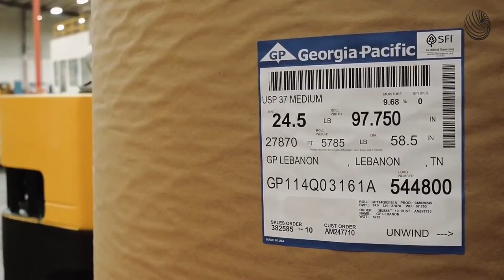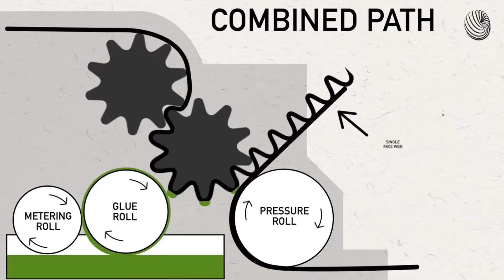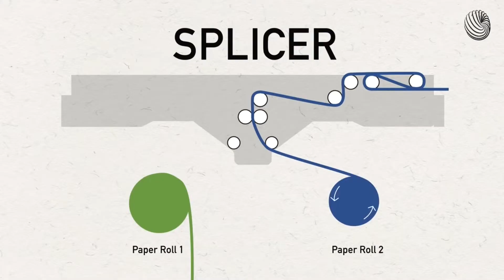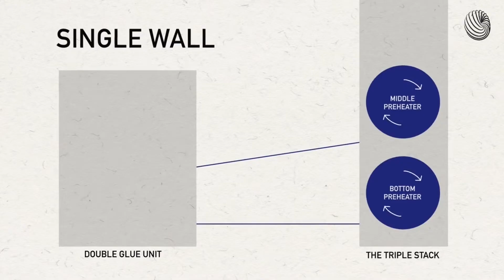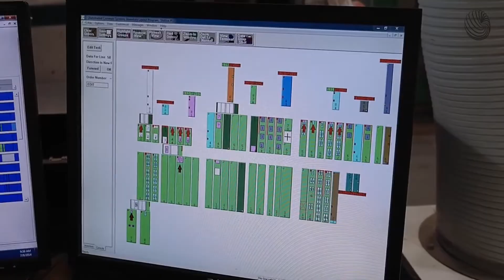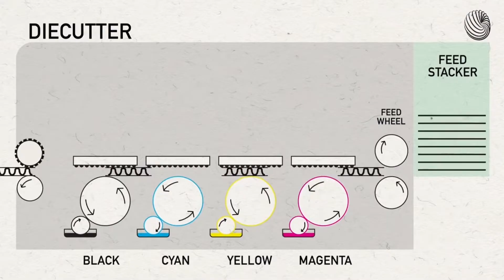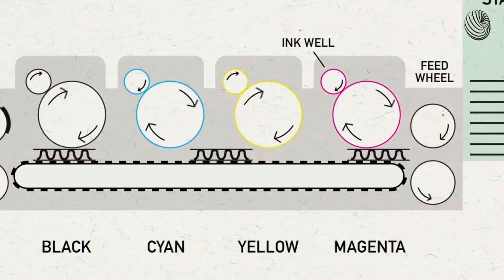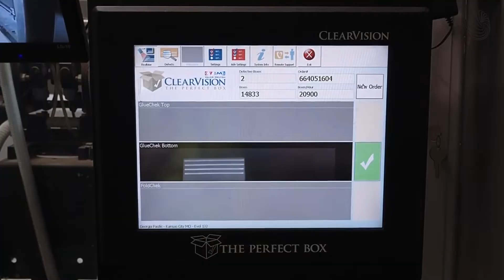Caixa de Papelão: Como é Fabricado? Por Dentro da Fábrica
Partindo do papel kraft até a caixa de papelão. Saiba como são produzidas dentro desta incrível fábrica

A caixa de papelão tem muitas utilidades, mas o principal delas é o transporte de objetos.

Para conhecermos as etapas de produção vamos visitar a fábrica da Georgia Pacific que fica nos Estados Unidos. É uma das empresas líderes no seu setor.

Vamos descobrir como a caixa é feita a partir do papelão corrugado.

O papelão corrugado é produzida a partir de bobinas de papel kraft. O equipamento que faz esta transformação é conhecida como onduladeira. Cada parte do papelão é feita com diferentes graduações das fibras.

Na capa do papelão são usadas fibras longas, que são encontradas em madeiras macias.

Já no miolo, são usadas papéis com fibras curtas vindas de madeira mais endurecida.

A primeira etapa do papelão ondulado consiste em unir a sua capa com o miolo corrugado.

Para isso, a chapa de papel com fibras curtas passa por um sistema de engrenagens por onde é feita esta ondulação. Todo o processo é feito com alta temperatura e pressão. Assim o papelão fica firme e resistente.

A capa do papelão é passada por um rolo de pressão, que o pressiona no papel ondulado. Com a temperatura e pressão corretas as partes se juntam perfeitamente através da cola.

O resultado é conhecido como papelão ondulado simples.

Olhando com mais detalhes a fabricação do miolo, o papelão kraft passa por um ponte, para a aplicação da capa.

A ponte permite que a produção não pare, mesmo que uma das bobinas chegue ao fim. Este equipamento é conhecido como coladeira splicer.

Sua função é justamente trocar uma bobina com outra no processo, evitando perdas e paradas para a sua troca.

O papel ainda passa por um sistema de roletes pré-aquecidos antes da sua união com a capa.

O papelão ondulado simples é levado por esteiras até a máquina que irá aplicar a segunda capa.

Neste esquema vemos que a uma das unidades transfere o papelão ondulado simples junto com o liner em outra unidade para formar o papelão ondulado final.

Caso o papelão a ser fabricado seja com parede dupla, então a unidade fornece outra camada de papelão ondulado simples.

Observando no equipamento, o papelão ondulado simples passa por outros roletes pré-aquecidos.

Onde é aplicada a cola onde irá a outra parede.

Esta parede costuma ser a parte externa do papelão. É nela que se define se a cor será parda ou branca.

O papelão ainda passa por um sistema de esteiras aquecidas para que a cole seque adequadamente.

O papelão passa por uma cortadeira, que o corta na largura determinada.

Finalizando a fabricação do papelão ondulado, ela é cortada em chapas.

As dimensões da chapa de papelão correspodem exatamente com o pedido feito.

É na própria esteira que as chapas são preparadas para o seu empilhamento.

As pilhas são formadas num compatimento elevatório.

Outro conjunto de esteiras retiram-nas para o controle de qualidade. Daqui são preparadas para a armazenagem e transporte.

Já na fábrica da caixa de papelão, As chapas são preparadas para o seu objetivo final.

Estas máquinas preparam a arte e as dimensões das caixas.

Existem dois tipos de produção da caixa de papelão: de corte rotativo e flexo.

No equipamento de flexo, as caixas são coladas e impressas. Já as rotativas, elas mantêm-se abertas e são fechadas manualmente no local do cliente. Geralmente são caixas para pizza por exemplo.

Em máquinas de flexo, é possível imprimir mais de uma caixa na mesma chapa de papelão, otimizando o processo. Enquanto isso, no corte rotativo é feito apenas uma caixa por chapa.

Cada conjunto de máquinas recebe as chapas de papelão através da esteira de alimentação.

Carrinhos robóticos alimentam o estoque das máquinas com as chapas definidas.

As chapas são carregadas nas máquinas por prensas e esteiras.

Os roletes que alimentam as máquinas são formadas por um material que não danificam o papelão.

Um sistema a vácuo, força a passagem do papelão. Enquanto é feita a impressão da arte.

00:00 Fábrica de caixa de papelão
01:20 Fabricação do papelão
05:30 Corte em chapas
06:38 Embarque das chapas
07:17 Fabricação das caixas de papelão
11:51 Empacotamento das caixas
12:20 Assine nosso canal

at383883om